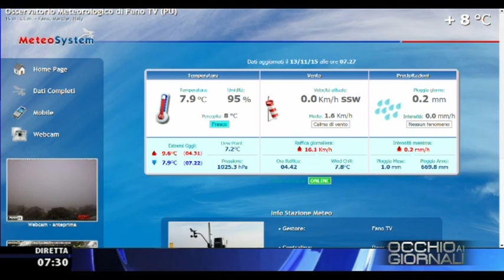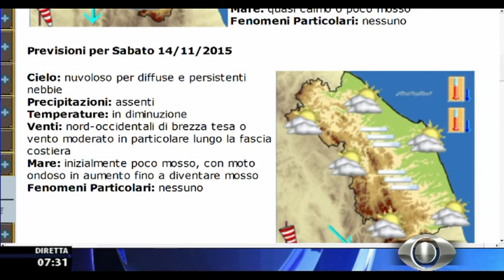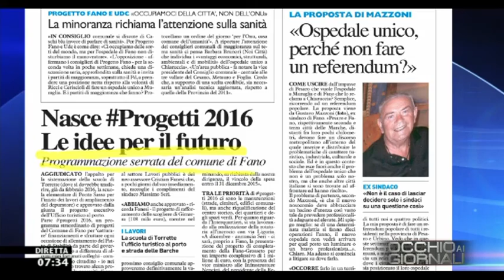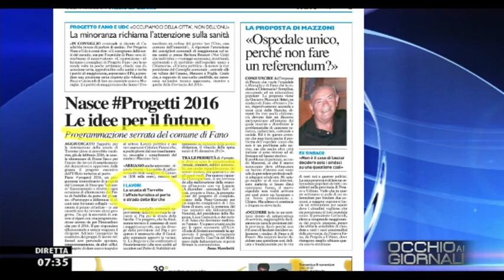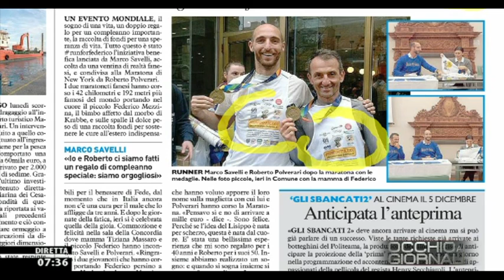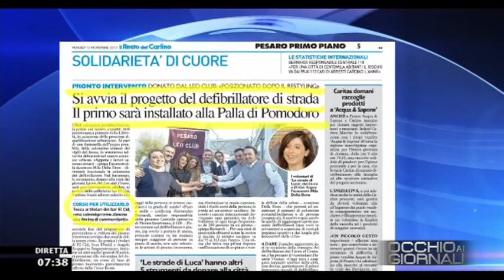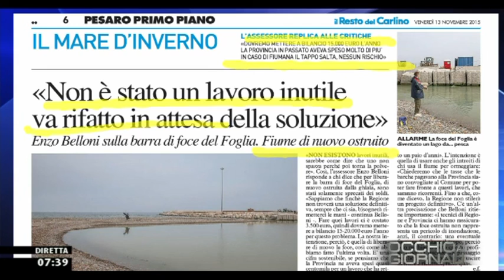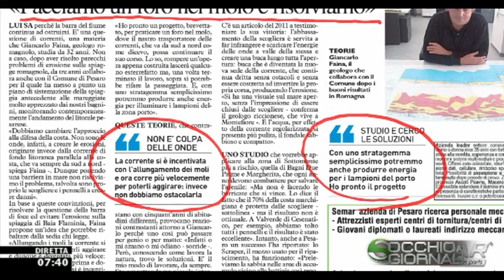Occhio ai GIORNALI 13/11/2015